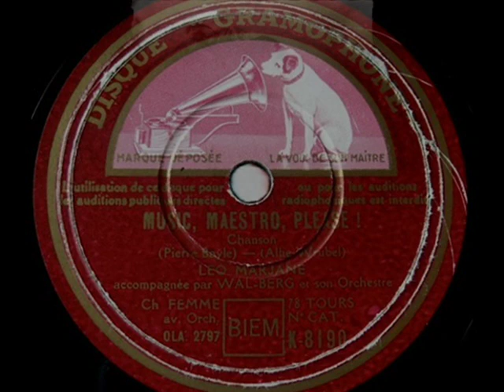French chanson: Leo Marjane - Music, Maestro, Please! 1937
Leo Marjane avec Orchestre Wal-Berg (Voldemar Rosenberg) – Music, Maestro, Please – Chanson (A.Wrubel – P.Boyle), Disque Gramophone 1937 (France)

NOTE: Leo Marjane was many times presented in this channel, so I will only mention, she belongs to one of greatest names in history of the 20th century French chanson.  With great alto voice and excellent looks she immediately became a concert hall and radio star in the end of the 1930s in France. Unfortunately for her, she was not able to cease her public appearances during the German occupation of France in the years of the second world war. Moreover – her career, backed up by the occupiers - significantly accelerated.  She sung on the public propaganda radio, she recorded and she made unlimited public performances not only for the French audiences, but also for German officers. Therefore – after 1945 – her wartime behavior was well remembered and her career waned.  Finally, she married a French aristocrat and moved out from Paris, to devote herself to the horse breeding in her husband’s property. Marjane sung not only French songs, but her specialty were French versions of huge international hits, like In the Chapel In the Moonlight, Begin the Beguine, Over the Rainbow or Bei Mir Bist Du Schoen.  She has also been forever remembered as the perfect performer of “Je suis seule ce Soir..” (I Am Alone Tonight) - the favorite song of many French women, who were left alone by their men during the war.